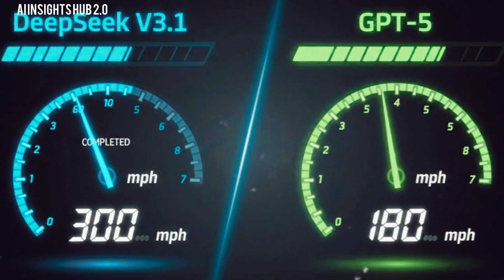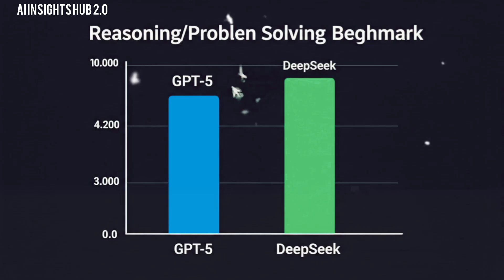DeepSeek’s V3.1 Just Crushed GPT-5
DeepSeek’s New AI Just Crushed GPT-5
In this video, we break down:

✨ The rise of DeepSeek V3.1 and what makes it different
⚡ How it compares to OpenAI’s GPT-5
🌍 What this means for the future of AI and global competition
💡 And the BIG question — is GPT-5 already outdated?

This video and script are directed, narrated, and presented by the creator for educational and informational purposes. All views and opinions expressed are based on publicly available information and personal analysis.